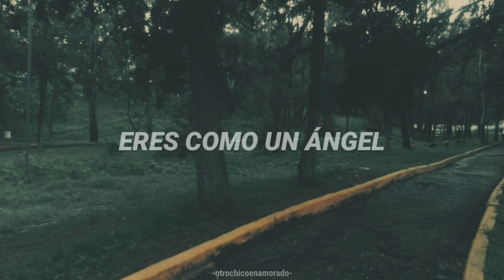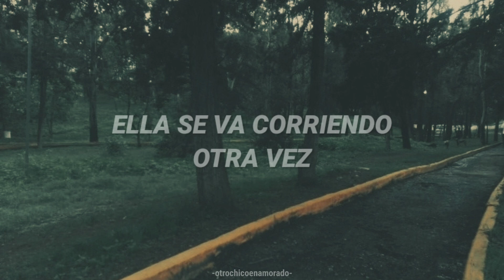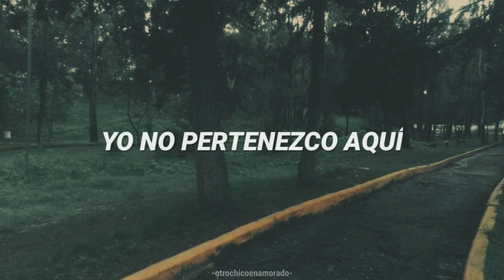Radiohead - Creep (Sub Español)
Si les gusto la canción les dejo el link de descarga.

Letra.
Run...

Subo frases muy buenas para dedicar ✨❤